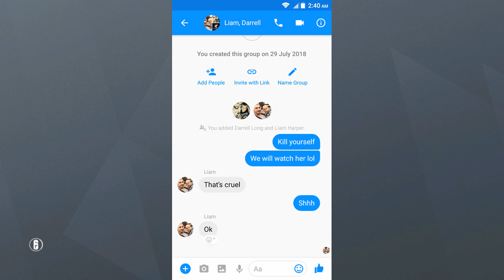Rainbow 6 Siege-Funny Moments w/LMK/Duble/Panda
Welcome to Little Miss Kills first gamer of Rainbow 6 Siege. Hope you enjoy the video as much as she enjoyed playing.

Don't forget to check out Dubles channel.